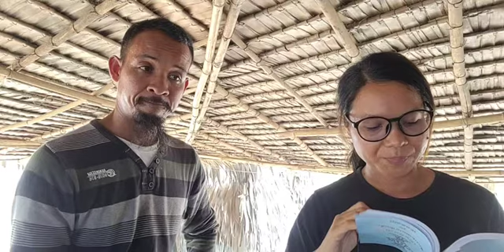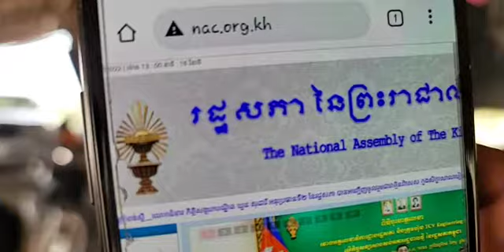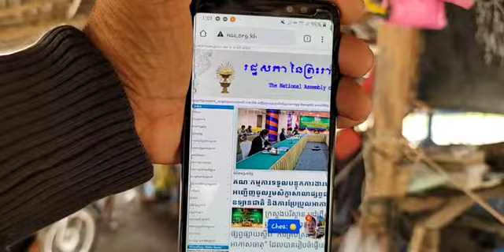រដ្ឋធម្មនុញ្ញខ្មែរ ភាគទី ១៧១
បកស្រាយរដ្ឋធម្មនុញ្ញខ្មែរ៖

ជំពូកទី៧ អំពីរដ្ឋសភា

មាត្រា ៨២ ថ្មី

ថ្ងៃ សៅរ៍  ទី ១០ កើត ខែ មាឃ ឆ្នាំ ឆ្លូវ បញ្ចស័ក ពុទ្ធសករាជ ២៥៦៥ ត្រូវថ្ងៃទី  ១២ ខែ មីនា ឆ្នាំ ២០២២

សូមទាញយកឯកសារទាំងនេះ៖
១- ច្បាប់រដ្ឋធម្មនុញ្ញ ១៩៩៣

២- ឯកសារ សន្ធិសញ្ញាសន្តិភាពទីក្រុងប៉ារីស៍នេះ ជា ៥ភាសា ឆ្លាស់គ្នា អង់គ្លេស បារាំង ចិន រូស្ស៊ី និង ភាសាខ្មែរ ចាប់ពី ទំពរ័ ២៧ ដល់ ៣០៦ ពី អង្គការសហប្រជាជាតិ៖